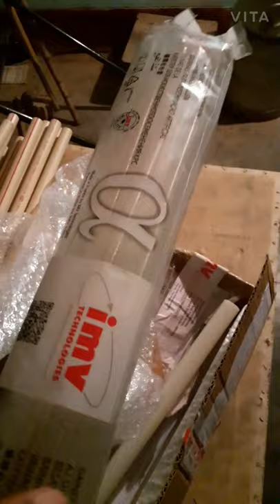VAISNAVI ORGANIC DAIRY FARM PART 2🌱🐄वैष्णवी आर्गेनिक डेयरी फार्म हाउस खोलने की जानकारी पार्ट 2🐄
वैष्णवी आर्गेनिक डेयरी फार्म निर्माण कार्य प्रगति पर है धन्यवाद्